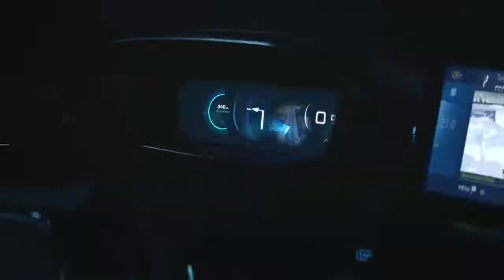De nieuwe Peugeot 208: auto van de toekomst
Hoe ziet de auto van de toekomst er uit? Check de Peugeot208, onze auto van de toekomst!